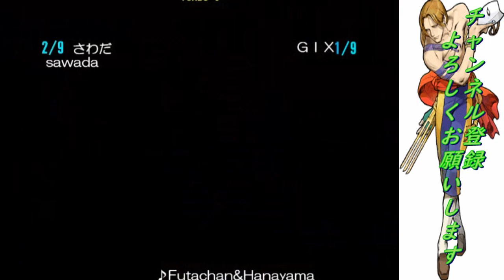「スパ2X」茶番から始まる第20回スペースシャトル塩釜口店スパⅡX東西戦「SSF2X/SSF2T/スト2」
再生リスト/スペースシャトル塩釜口店スパⅡX東西戦

Super Street Fighter 2X 　East vs West(2016/7/15)
１Ｐ　のぐっちゃんチーム
めそじる（Ｘバルログ）　さわだ（Ｘキャミー）　レジェンド（Ｘリュウ）　のぐっちゃん（Ｘリュウ）　ミヤミヤ（Ｘリュウ）　ハナヤマ（Ｘリュウ）　ＭＡＯ（Ｘバルログ）　四代目（Ｘサガット）　フタチャン（Ｘリュウ）

２Ｐ　俺流チーム
ＧＩＸ（Ｘリュウ）　チャラ男（Ｘブランカ）　モジャ（Ｘガイル）　ベーヤー（Ｓケン）　俺流（Ｘリュウ）　プリンス（Ｘチュンリー）　ゴトー（Ｘリュウ）　オペマイ（Ｘバルログ）　ザ★スーパースター（Ｘバイソン）